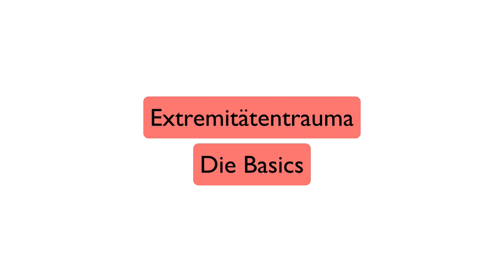Extremitätenverletzung - die Basics hautnah!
Was tun bei einem schweren Extremitätentrauma? Was ist xABCDE? Philipp bespricht die Basics mit einem echten Experten!